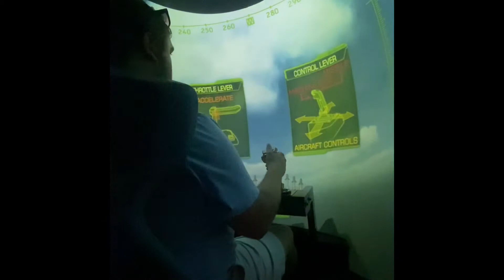THE MAIN EVENT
Swade playing arcade games inside this main event